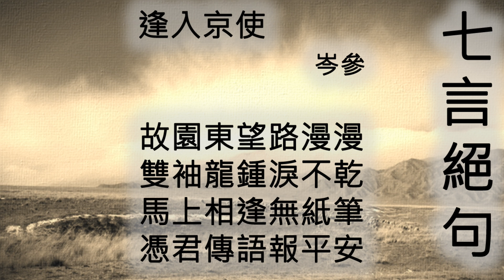逢入京使 - 岑參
詩名：逢入京使
作者：岑參
詩體：七言絕句

故園東望路漫漫
雙袖龍鍾淚不乾
馬上相逢無紙筆
憑君傳語報平安